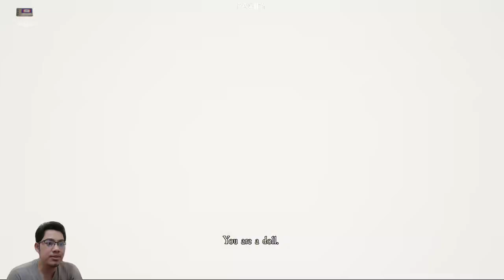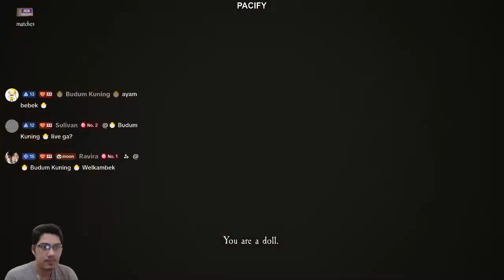Mabar PACIFY || Clear Stage Doll